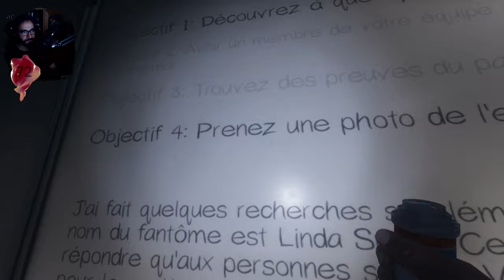PHASMOPHOBIA : Débuter en duo